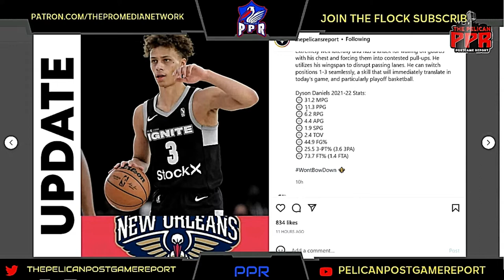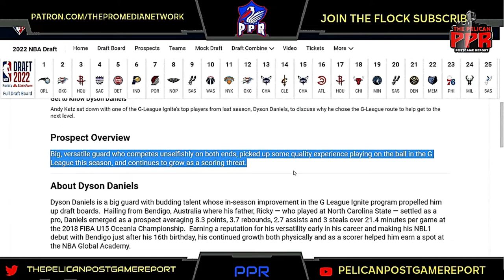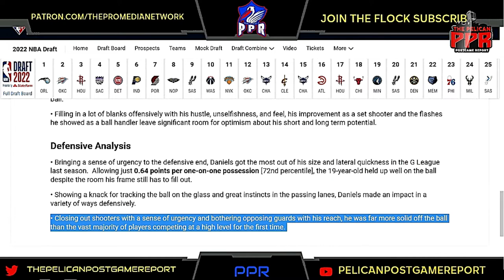Pelicans Prospect: Dyson Daniels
Big Q & DC recap the news topics listed below on today’s stream.
We breakdown the New Orleans Pelicans potential draftees. With the upcoming NBA Draft approaching the Pelicans are looking for talent to add to the already loaded team. In this stream with breakdown Dyson Daniels.
PELICAN POST REPORT MERCH!